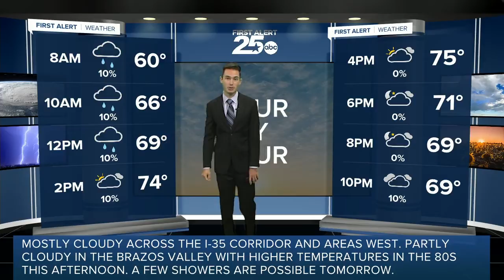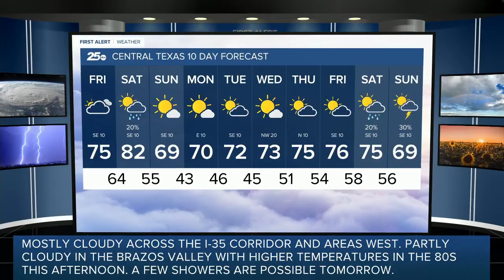Tracking changes this weekend